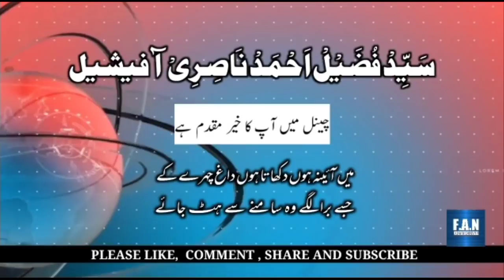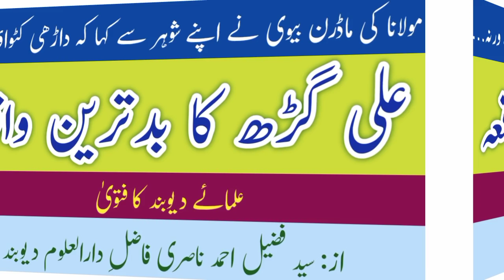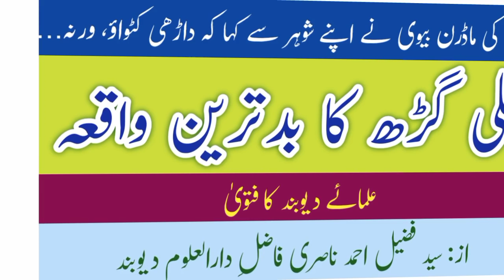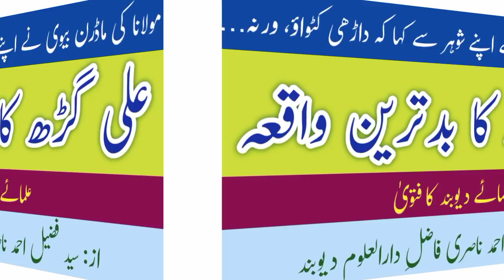imam ki bivi ka apne shauhar se bad tareen mutalba | darhi na chilwai to biwi ne kes kar dya | nasri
داڑھی مونڈواؤ، ورنہ۔۔۔ ایک ماڈرن خاتون کا اپنے عالم شوہر سے شرمناک مطالبہ | داڑھی نہ کٹوانے پر بیوی نے امام شوہر پر مقدمہ کر دیا | داڑھی کی شرعی حیثیت | از: سید فضیل احمد ناصری